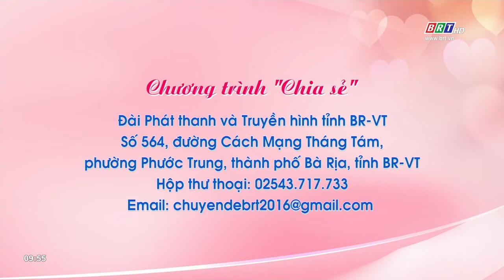Chia sẻ 13/11/2022 | Tình yêu tuổi xế chiều - Liệu có quá khó? | BRT TV